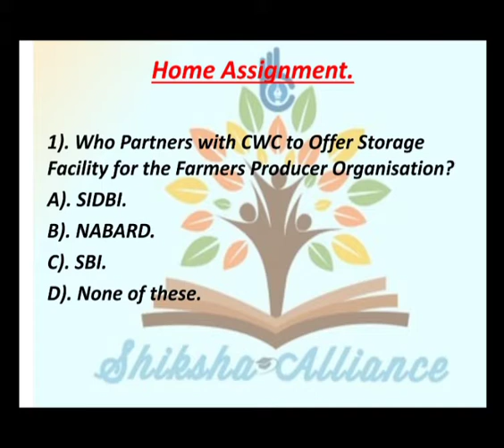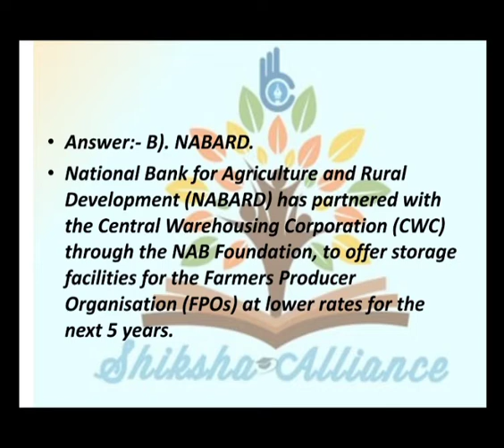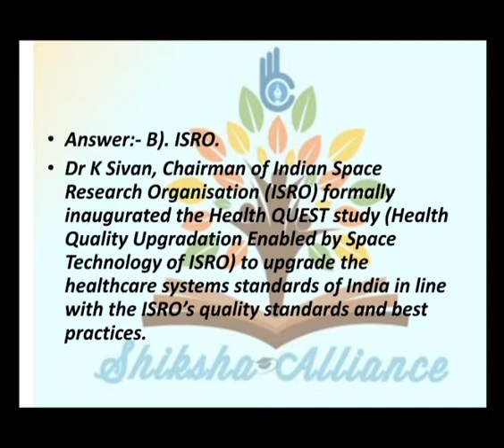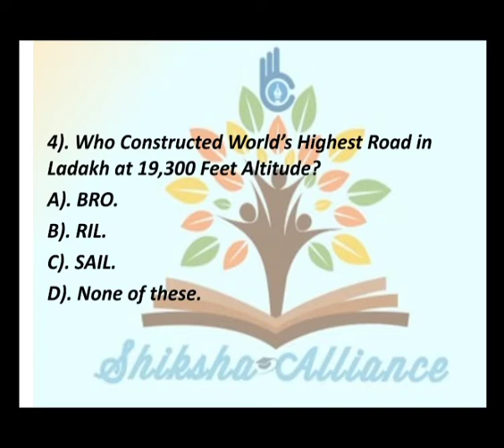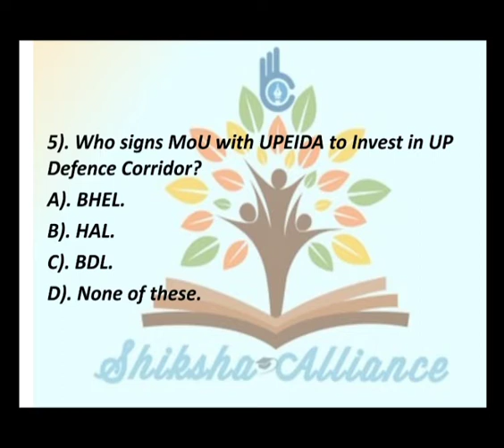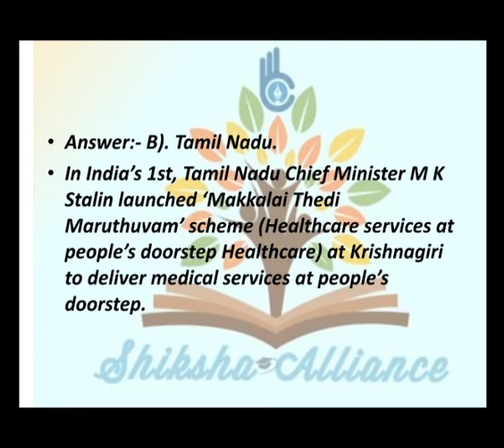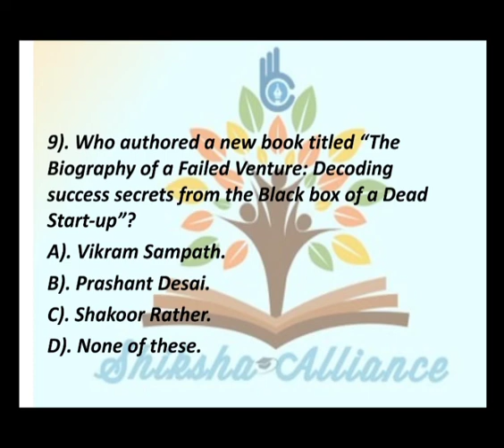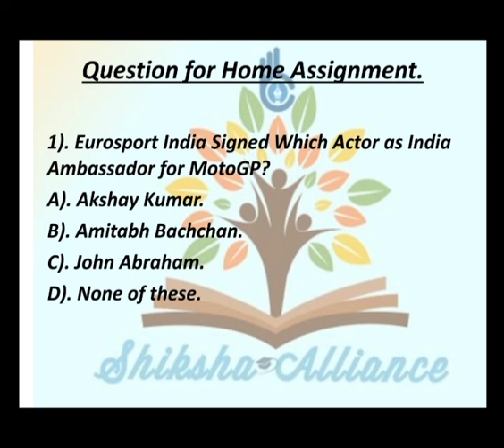17th August | Current Affairs MCQs | करंट अफेयर्स MCQs | Current affairs today.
17th August | Current Affairs MCQs | करंट अफेयर्स MCQs | Current affairs today.